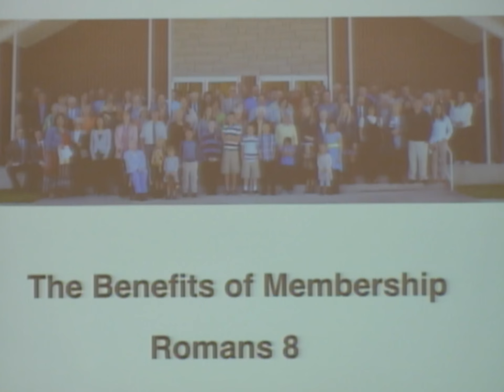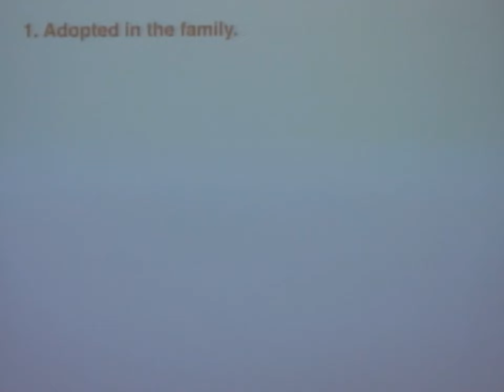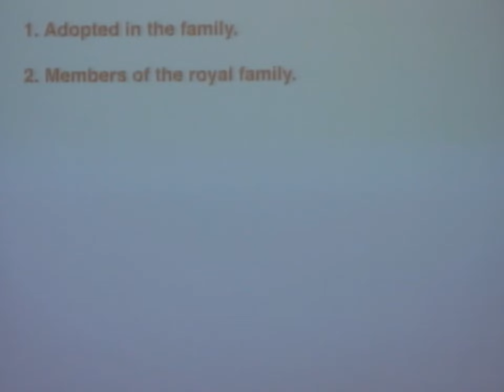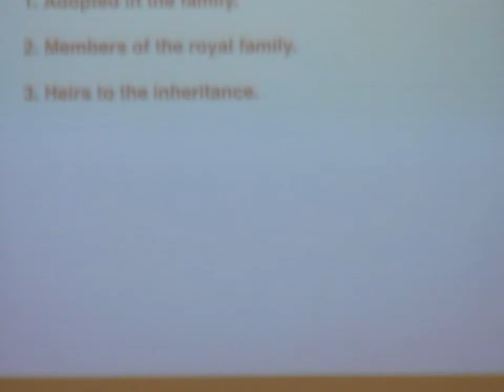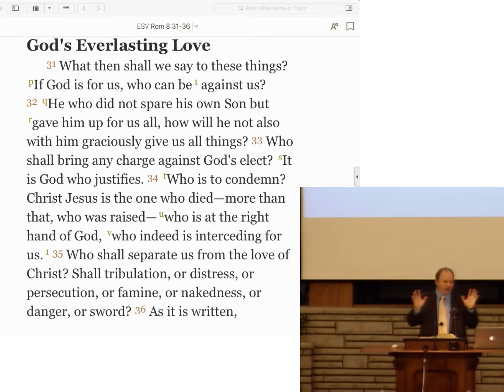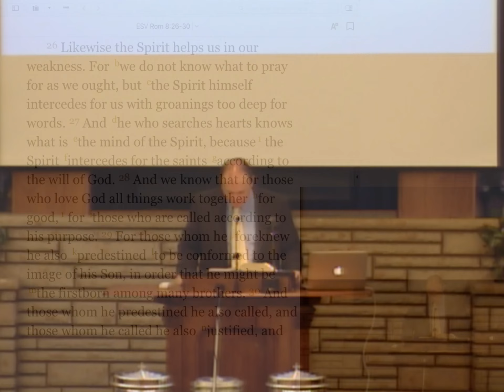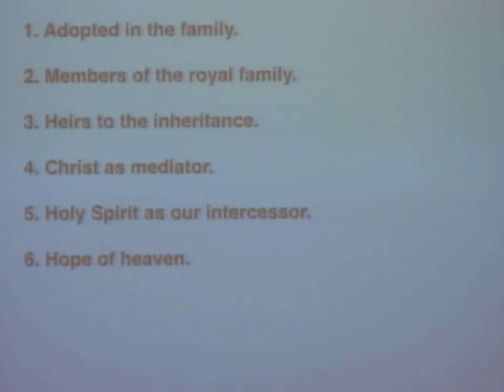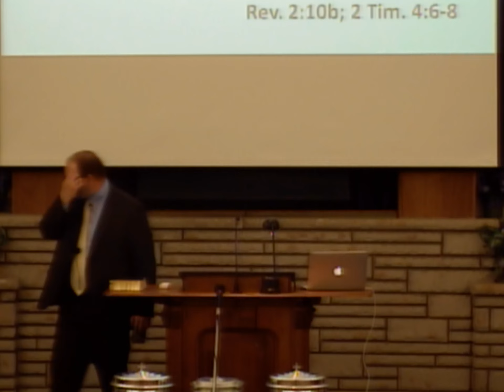1243 Benefits of Membership Clinton Rowand 1243 January 22, 2017